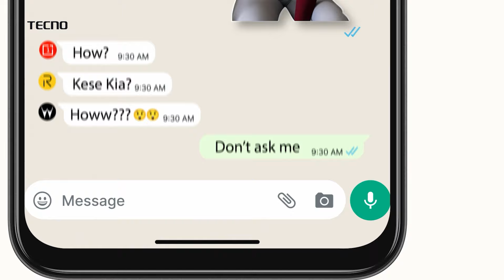Bacchu Kadu | आघाडी असो किंवा युती असो प्रचंड ताणतणाव चालू- बच्चू कडू